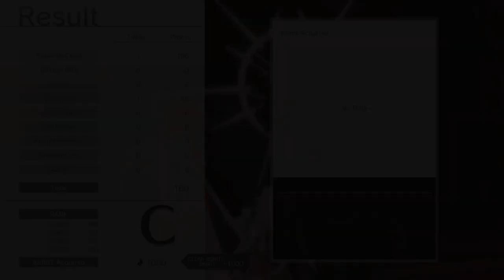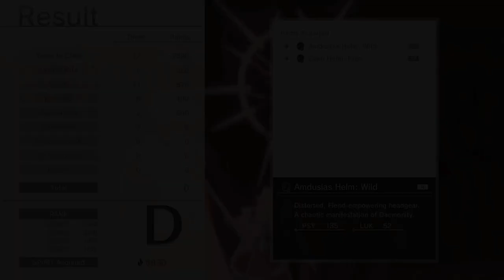Monark #21: A Hopeful Ending?